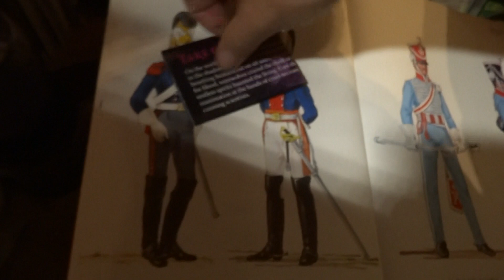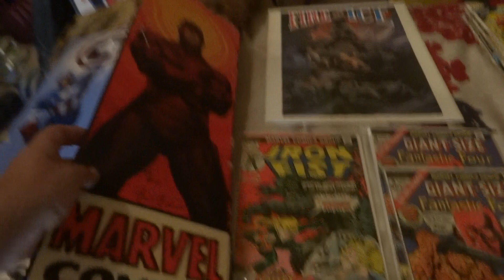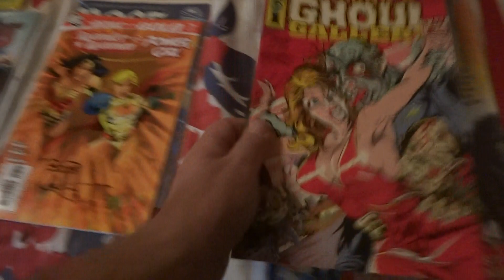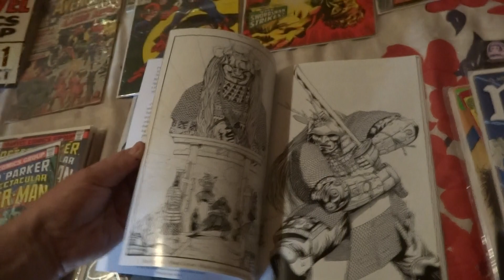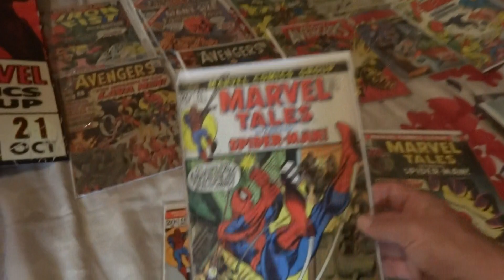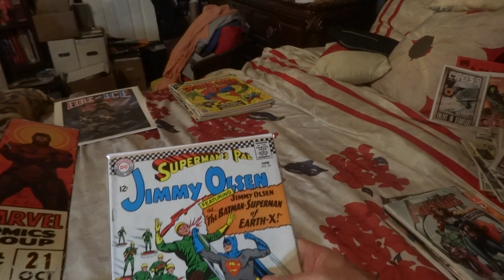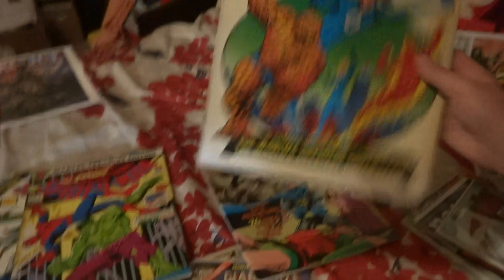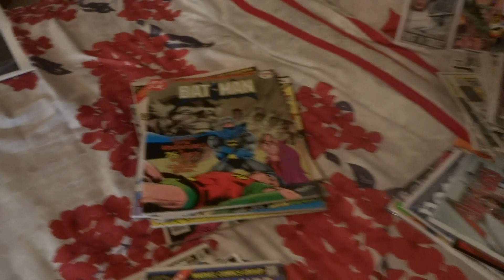Thursday Update Aug 17 2017, Napoleonics and Comic Con Grabs